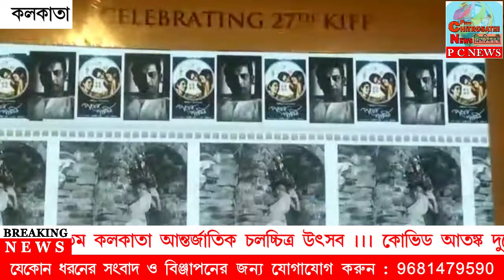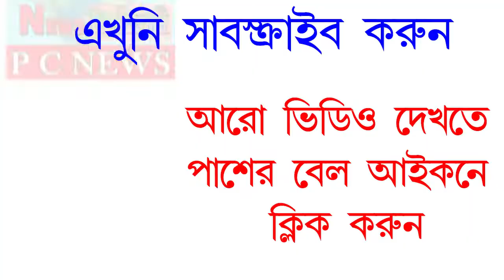কোভিড আতঙ্ক দূরে সরিয়ে হতে চলেছে ২৭তম কলকাতা আন্তর্জাতিক চলচ্চিত্র উৎসব